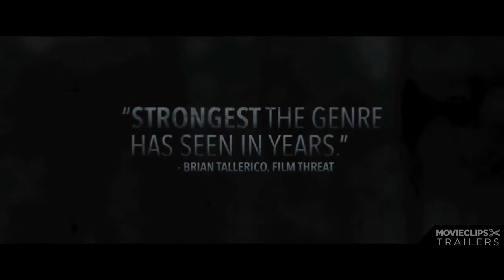We Are What We Are - Bande-annonce VO